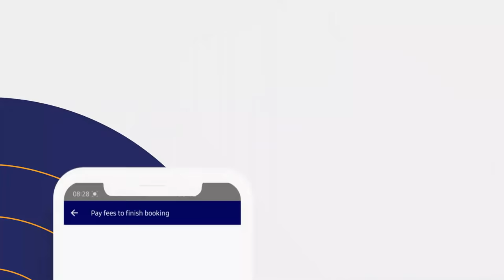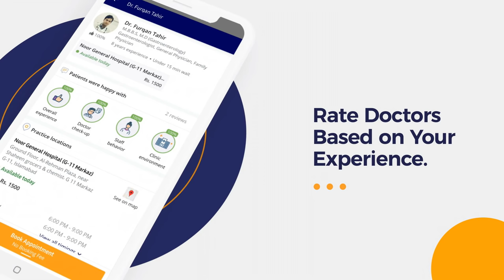Dark Circles Ka Ilaj/Elaj- Home Remedies For Dark Circles - Ankhon Ke Halle Thek Karne Ka Tarika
Dark circles (ankhon ke halke) are a common problem with both genders and all age groups.  They have multiple causes from genetic to behavioral, but certain things like stress and sleep deprivation can aggravate them. Apart from making one look haggard, dark circles can also affect one’s self-esteem. Another cause of dark circles is the natural aging process. When you age, you tend to lose fat and collagen, and your skin often thins.

The one thing that can cause dark circles to appear, or aggravate, in anyone is sleep deprivation. Therefore, the first thing to address is the sleep cycle issue. Sleep deprivation puts stress on the body and in turn, the body produces the hormone cortisol.

There are many home remedies that can help in the treatment/cute of dark circles. In this video, Dr. Khurram is explaining a wonderful remedy to get rid of your dark circles.

Dr. Khurram Mushir is an expert Dermatologist. Dr. Khurram is practicing at the Skin Vision (DHA Phase 5) Karachi.